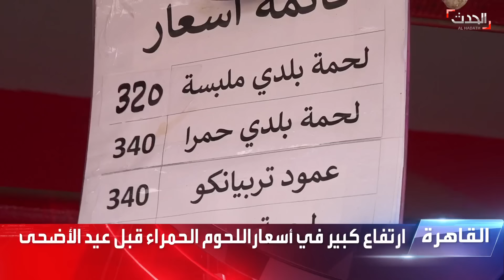استياء في مصر بعد الارتفاع الكبير لأسعار اللحوم الحمراء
استياء في مصر بعد تخطي ثمن كيلو اللحوم الحمراء الـ300 جنيه.. ومسؤولون حكوميون: زيادة أثمان الأعلاف وأزمة الدولار ترفع أسعار اللحوم

لمعرفة أحدث المستجدات.. عبر البث المباشر من هنا ⤵